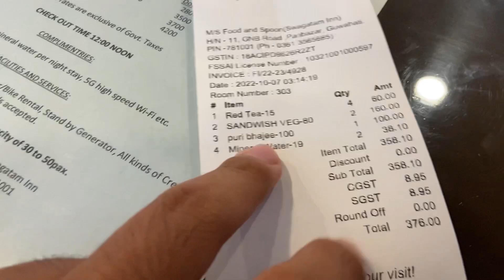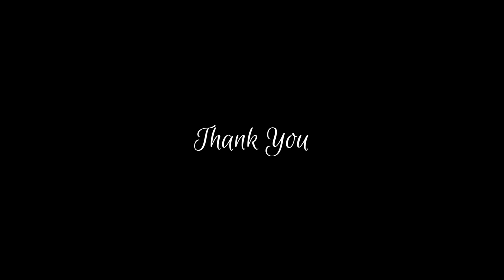Bohut dukh lagta hain aese baccho ko dekkar || Guwahati to Shillong.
Today we are moving from Guwahati to Meghalaya on the way for the Scotland of the east that Is Shillong.

A small kid approach me for money but Instead of It i decided to feed him some food as he also agreed. Always try to give food to those.